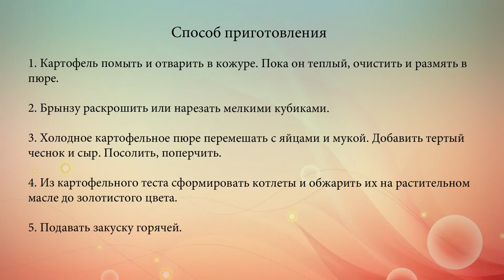Картофельные котлеты с брынзой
Из картофеля можно приготовить сытные домашние котлеты. Они станут еще вкуснее, если добавить в них сыр и чеснок.